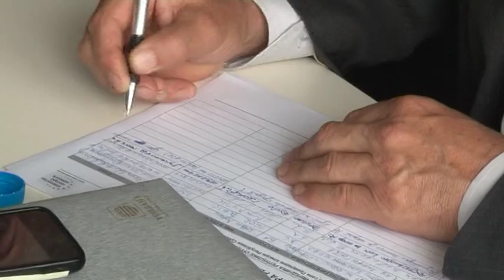Banja Luka- Radnici Arselor Mitala plase se otkaza nakon prodaje rudnika ZR Ljubija 23 5 2016